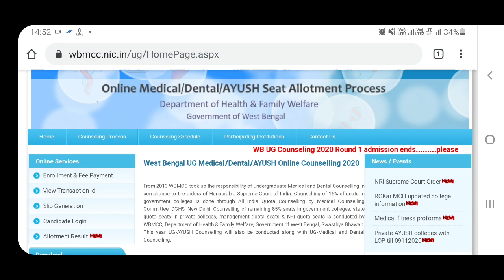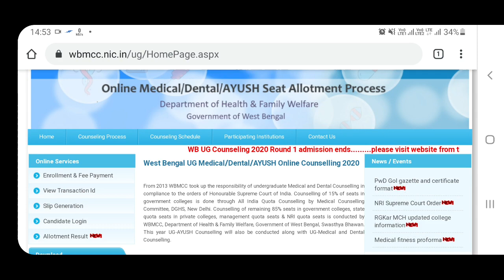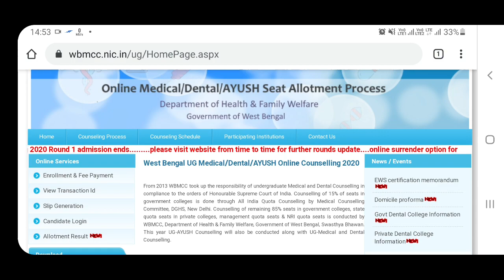Important Update On Wbmcc | Must Watch | Subhojit Ghosh